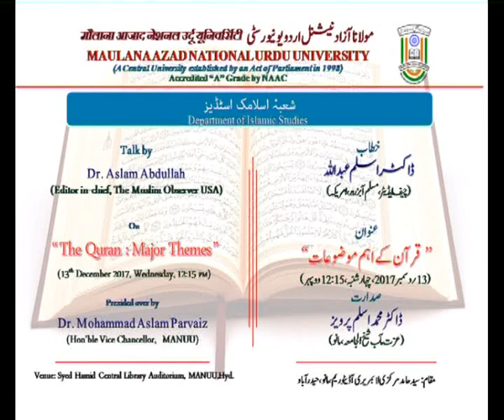Dr. Aslam Abdullah's Special Lecture on The Quran-Major Themes.